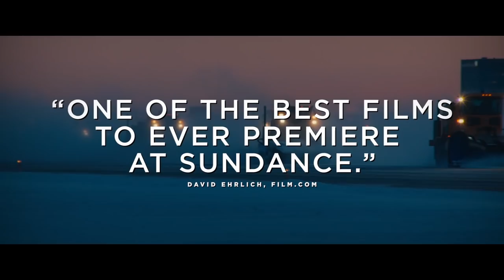'Kumiko, the Treasure Hunter' Trailer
Director:  David Zellner

Starring:  Rinko Kikuchi, Nobuyuki Katsube, Shirley Venard

A jaded Japanese woman discovers a hidden copy of Fargo (1996) on VHS, believing it to be a treasure map indicating the location of a large case of money.